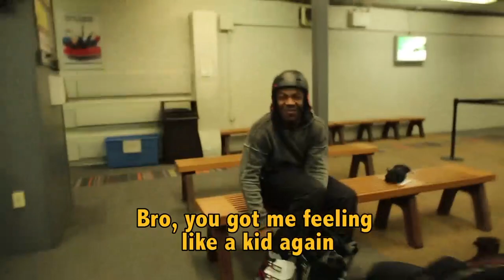The Super Adventures! Ep. 1: KidSuper and A$AP TyY go Skiing!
Collaboration is about experiencing new things and coming out with a better outcome.
What better way to show a true collaboration then go on an adventure using the goggles that we created.
In honor of the KidSuper X A$AP ski goggles we decided to hit the slopes!

The catch: A$AP TyY had never skied before.
We taught TyY how to ski, I repeat we taught A$AP TyY how to ski.

Cowabunga!